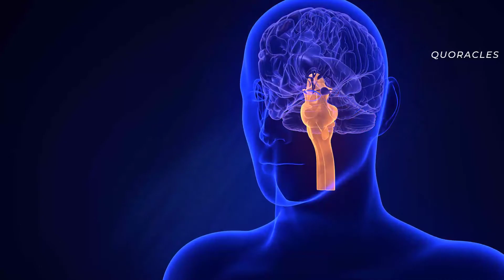Origin of Thoughts | Control Your Thinking | Pastor Chris Oyakhilome | With Commentary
Origin of Thoughts | Control Your Thinking | Pastor Chris Oyakhilome | Commentary by Dan Onaifo